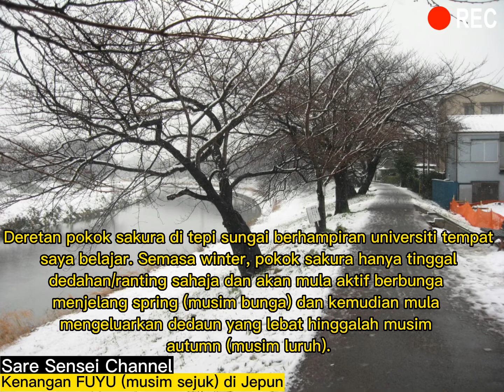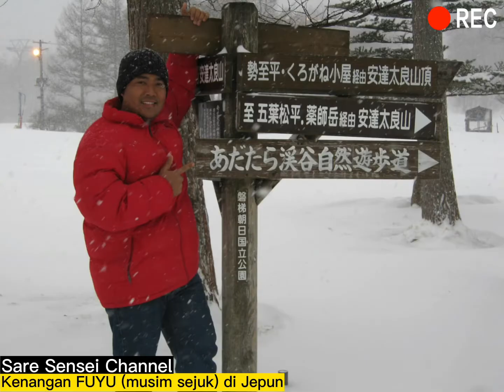Kenangan FUYU (musim sejuk) di Jepun